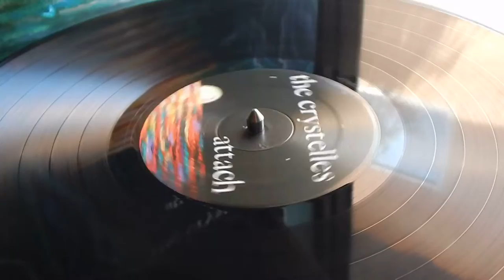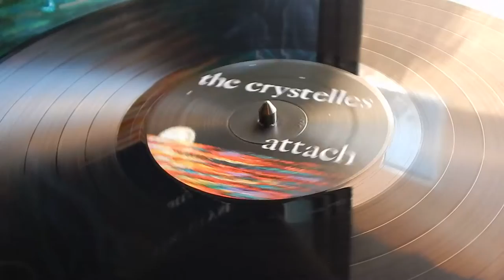The Crystelles "My Faith Obscure"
Off the album attach and detach. The Crystelles are
Gitane Demone- vox and guitar
Zara Kand-Drums
Troy rounseville- bass